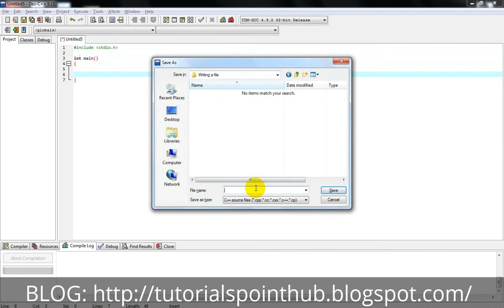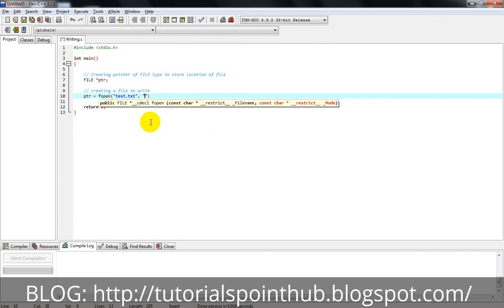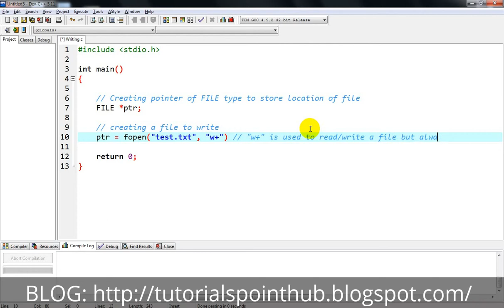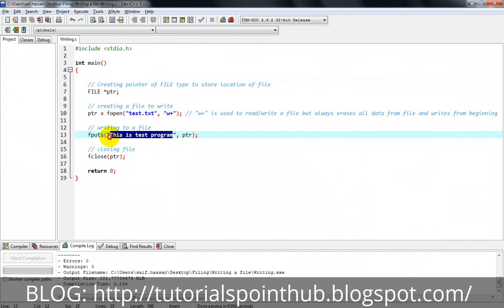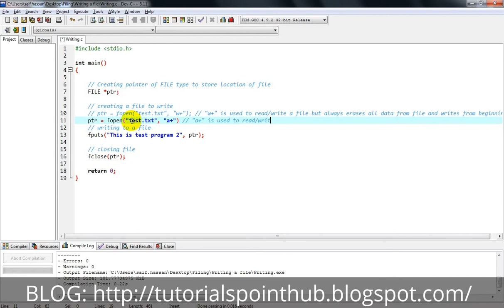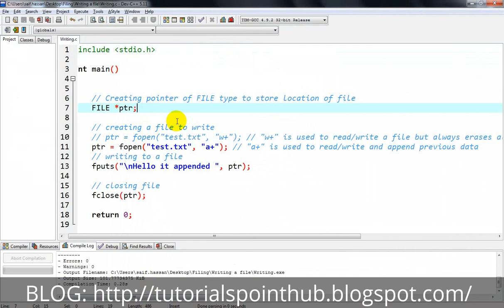C Programming - Writing a FILE I/O tutorial for Beginners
This tutorial is about Writing a FILE I/O in C Programming using Dev-C. You'll learn opening file, writing file etc.